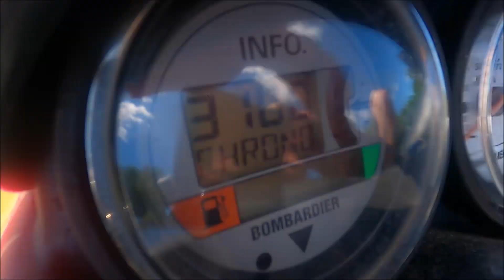Where Is The Leak?? | Finally Tracking it down!